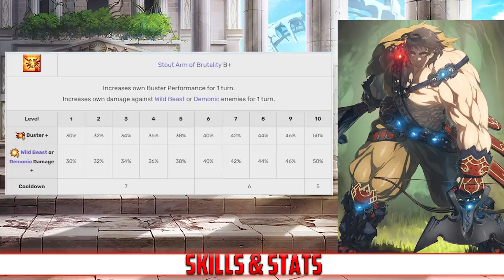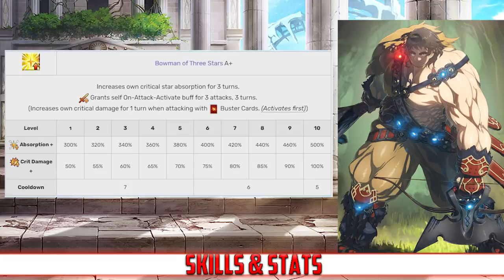FGO Servant Spotlight: Super Orion Analysis, Guide and Tips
Is Orion a true meta-defining servant?

00:00 - Introduction
00:34 - Stats, Skills, and Deck
04:20 - Analysis
07:57  - Skill Leveling
10:41 - Team Comp
11:29 - CE & CC Recommendations
12:10 - Final Thoughts
12:58 - Grade
13:26 - Outro

Stats and skill info was taken from the wiki It is a fantastic resource and I recommend everyone check it out!